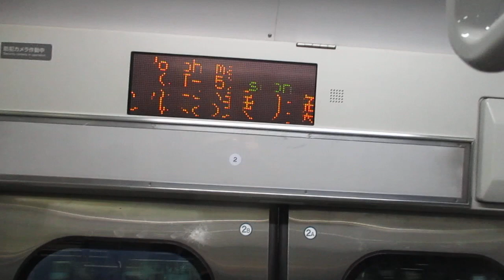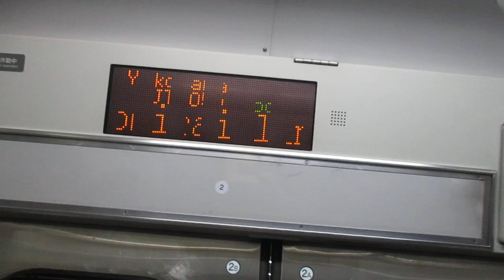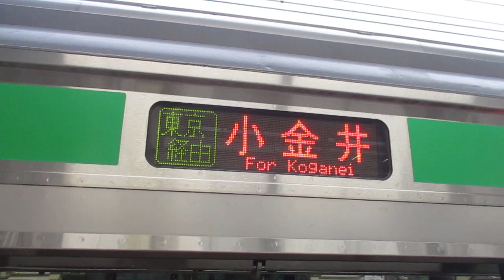【熱海～小金井間各駅停車、元アクティー】上野東京ライン宇都宮線直通普通小金井行きE231系近郊型S-20編成+K-39編成15両 横浜駅発車